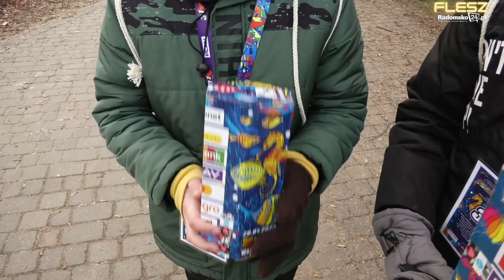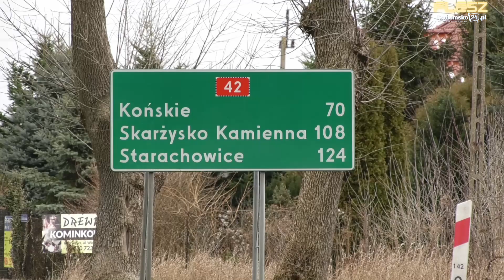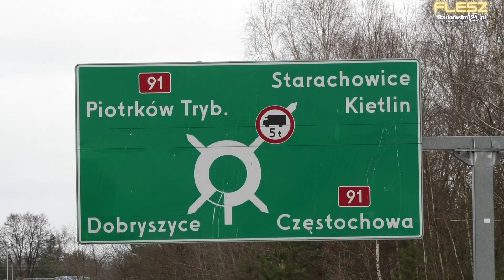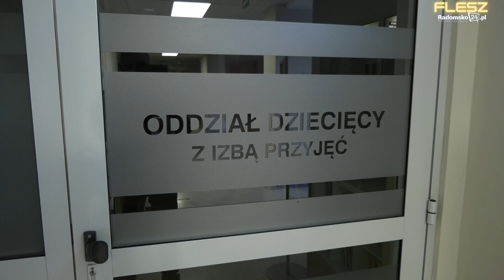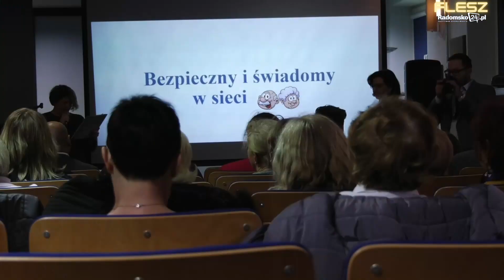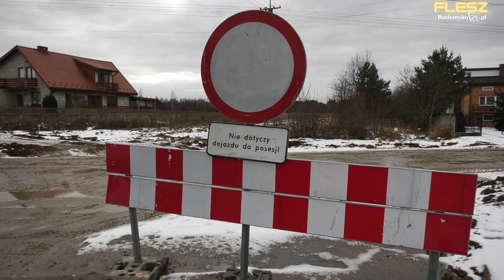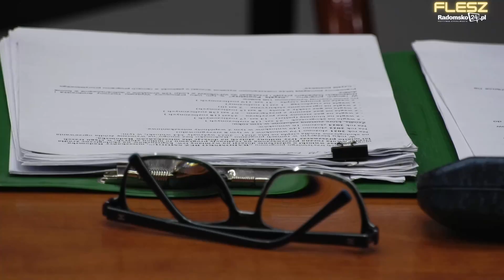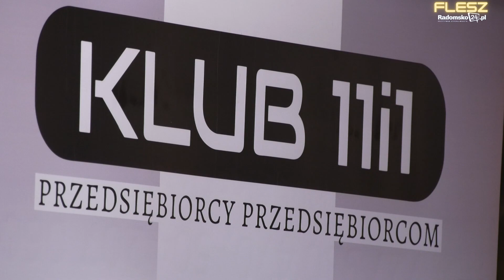FLESZ #123 - finał WOŚP, pożar w Krzywanicach, czy powróci oddział dziecięcy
W każdy piątek, o godz. 20.00 zapraszamy do oglądania serwisu informacyjnego FLESZ Radomsko24.pl. W kilkunastominutowym serwisie prezentujemy aktualne informacje z Radomska i powiatu radomszczańskiego.

W dzisiejszym wydaniu:
– Wielka Orkiestra Świątecznej Pomocy grała w powiecie radomszczańskim
– W Krzywanicach wybuchł pożar na poddaszu domu jednorodzinnego
– W Radomsku gościł wiceminister infrastruktury Rafał Weber. Podpisano dokument niezbędny do rozpoczęcia budowy obwodnicy miasta
– Co z przywróceniem oddziału dziecięcego w szpitalu w Radomsku? Dyrektor placówki zwołał konferencję
– W Radomsku podsumowano projekt „Bezpieczny i świadomy w sieci”
– Trwa remont dróg na os. Mickiewicza w Radomsku
- W Urzędzie Miasta w Radomsku obradował zespół ds. walki ze smogiem
– Klub 11i1 rusza z cyklicznymi spotkaniami dla kobiet
– Informacje sportowe